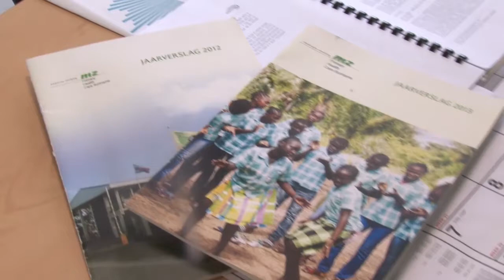28 08 2017 Financiële situatie MZ nog steeds niet rooskleurig